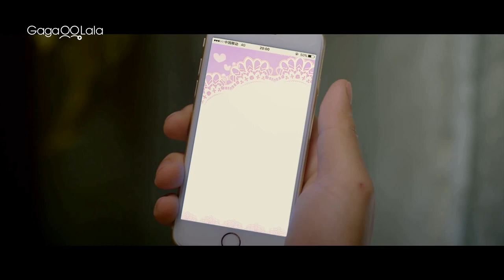Customized Companion (Official Trailer) - In virtual reality, be my one and only man 😍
★ A whole new genre blending Sci-fi and BL. Can past love really be replaced by a virtual lover?

After college sweethearts Fun and Wen have been together for seven years, their passion has also gone out. Fun starts to use a ""virtual lover"" app and creates Ling. They get intimate quickly, and Ling plans to replace Wen literally. Fun walks into the trap Ling has set up.